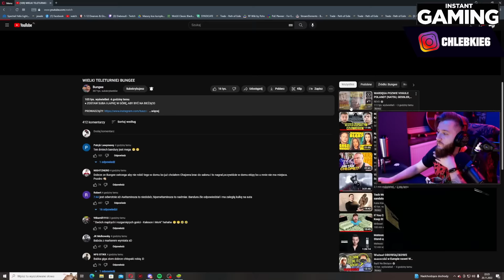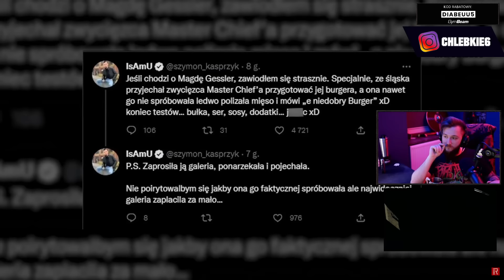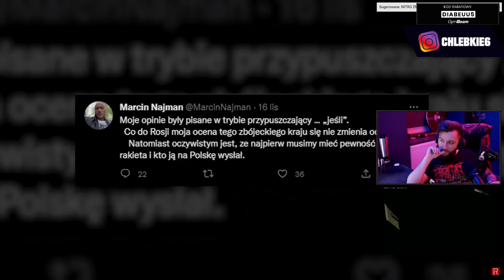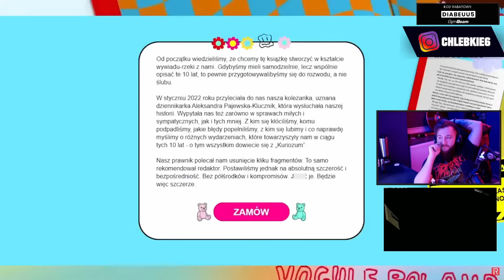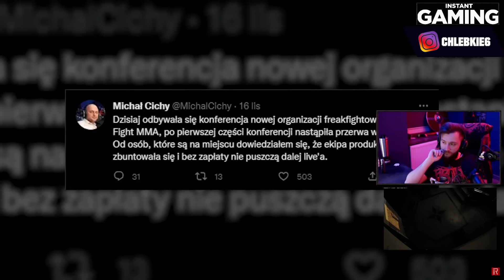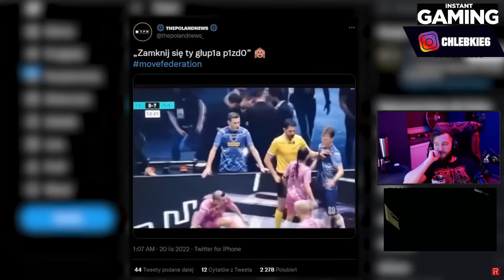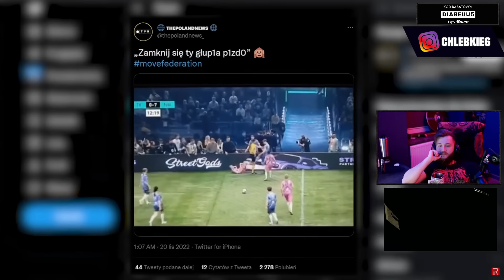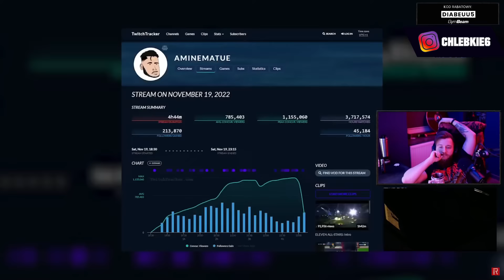Diabeuu ogląda WARDĘGA POZWIE VOGULE POLAND? (NATSU, GIMPER, DUBIEL, MEDUSA, LIL MASTI, REPORTER)